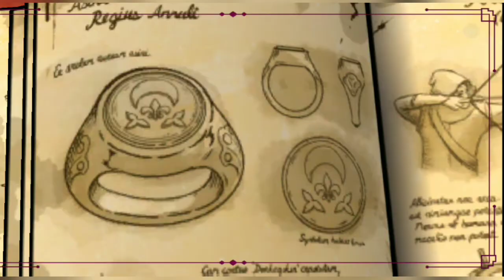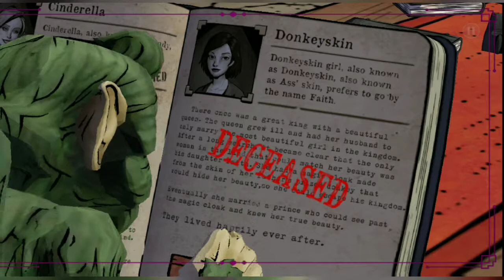This Game Brings Back Memories....[The Wolf Among Us- Part 4] | Season 1 Episode 4 - Athlon Games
Story Based Gameplay

Hi, friends come again with another new gameplay, The Wolf Among Us:Season 1, it comes with good graphics and sounds, best part of this both games came under 1GB only, this game available on play store download and play. Watch full and enjoy this gameplay.

It has been over 6 months since The Wolf Among Us 2 Trailer from Telltale Games! Lots of my subscribers and viewers want me to get back to covering the Wolf Among Us Season 2 so here we are! How will the new engine and time is taken by Telltale Games affect the Wolf Among Us Season 2 let's discuss!

Bigby and Snow are returning to untangle more mysteries in the much-anticipated sequel to one of Telltale’s most beloved games, The Wolf Among Us. Award-winning voice actors Adam Harrington and Erin Yvette are back to breathe life into the main characters (Bigby and Snow). The lead writer, creative/game directors, and composer of the original game are back for another trip into the dark universe of Vertigo’s Fables graphic novels in The Wolf Among Us 2.